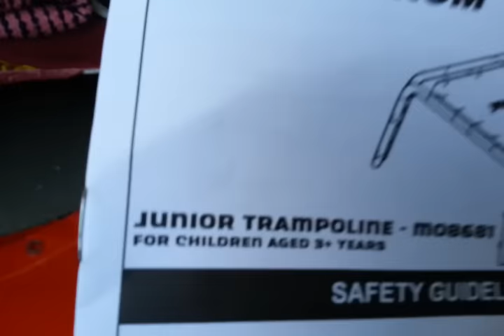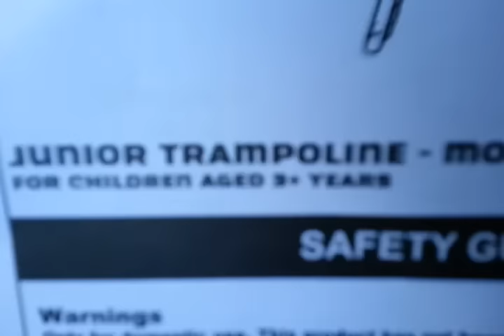Tällänen oli posti paketin sisältö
Trampolii 2016 Videot 3+